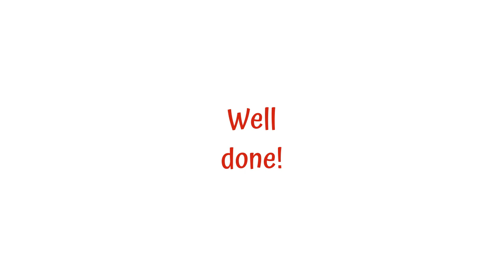🐯 𝓡𝓞𝓐𝓡 🌴🦜 by Katy Perry 👸 Lesson 3-3, SLOWER🎻🔢FB. 👑CoronationConcert👍.Start w/ 🎻 Cover* ⏬. Tutorial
𝐅𝐁 🐯 🌴 🦜 𝐑𝐎𝐀𝐑 by Katy Perry 👸. Violin 𝐅𝐁🎻. Lesson 3-3, SLOWER. TUTORIAL. That's The Spirit 🔥. 𝓢𝓲𝓷𝓰, 𝕯𝓪𝓷𝓬𝓮💃🕺 & 𝓟𝓵𝓪𝔂
- ⏭ 𝐕𝐢𝐨𝐥𝐢𝐧 *𝐂𝐨𝐯𝐞𝐫🎻 (𝐅𝐀𝐒𝐓𝐄𝐑), ANIMATED Live Violin TAB 🎻 🔢 𝟗.𝟒𝐤+ 𝐯𝐢𝐞𝐰𝐬, 'Loveeee' comments